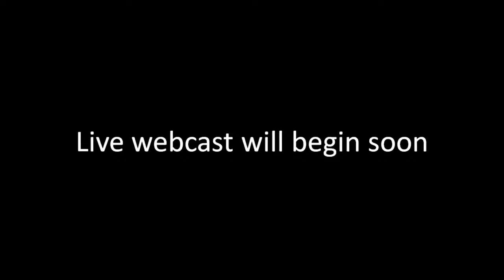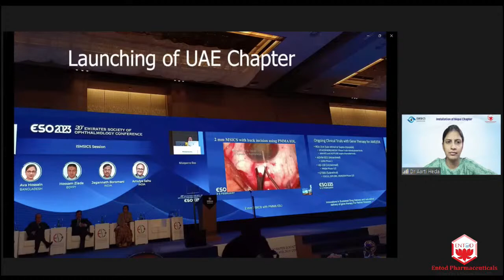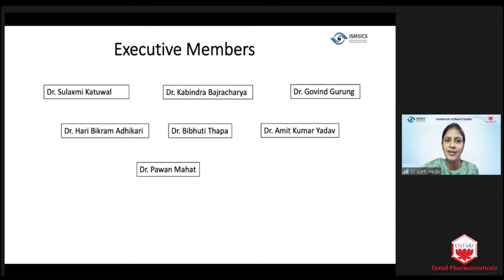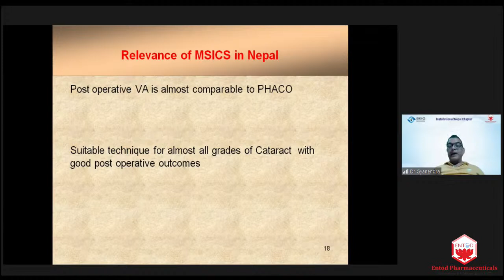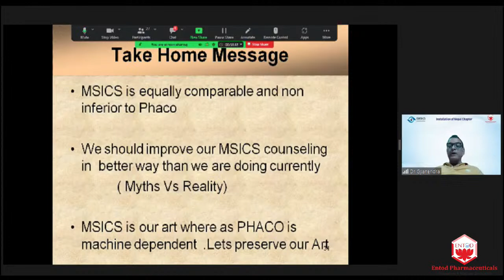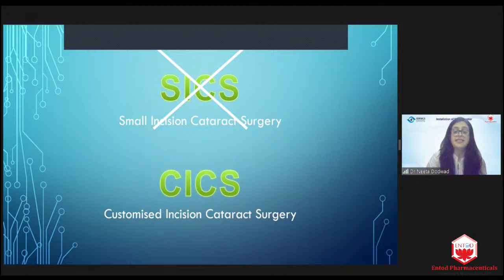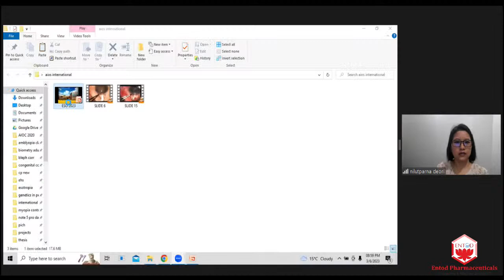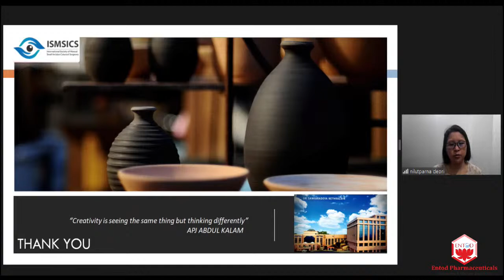ISMSICS Nepal Chapter Webinar